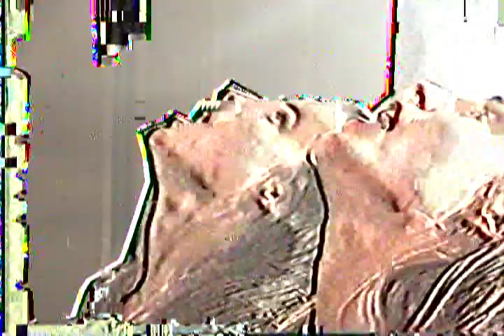Dust - Past Future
From The first E.P. from DIY Brooklyn's DUST. 'Past Future', a dark tale of esoteric disco disquietude starring the cosmic diva Angela Chambers on Side A and Seoul/Brooklyn based Greem Jellyfish with a cover of Phuture's 'Your Only Friend' on the flip!